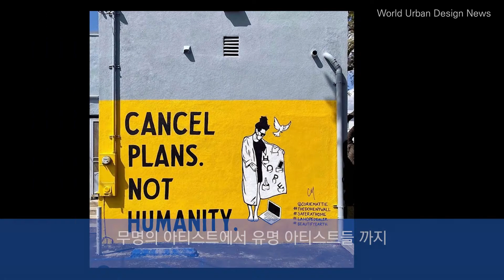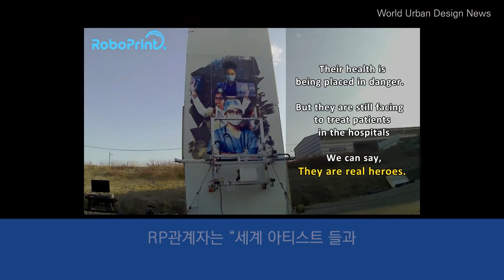World Urban Design News_#001 코로나19에 대응하는 전세계 아티스트들_도시재생, 도시디자인, 셉테드, 벽화, 경관디자인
Coronavirus murals
inside the world of pandemic-inspired street art
도시재생, 도시디자인, 셉테드, 벽화

최근 몇 달 동안 코로나 바이러스 전염병이 우리 세계를 괴롭혀
거의 전 세계가 폐쇄되고 사람들은 집에 머무르는 시간이 많아 졌다
많은 세계의 ‘아티스트’들은 ‘코로나19’ 위기에 대한 창의적인 대응을
여러 관점에서 비범히 대응하기 시작했다